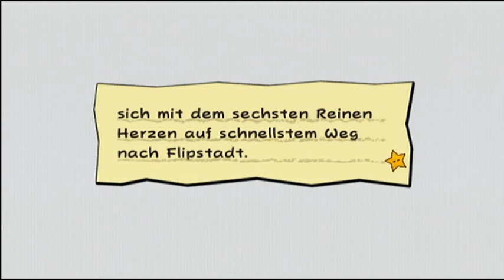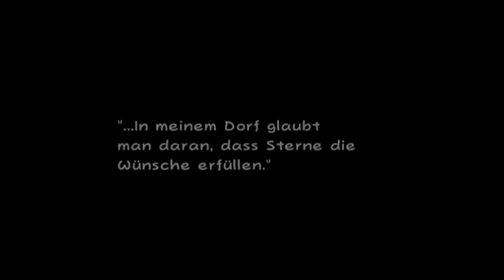Let's Play - Super Paper Mario - Deutsch (Part 19)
Mit dem Wasnblatt von O'Klock dringen wir in den Palast von König Krokus ein. Er selbst scheint dem Wahnsinn verfallen zu sein und wir besiegen ihn im Kampf. Mit dem sechsten Reinen Herzen kehren wir dann nach Flopstadt zurück und platzieren es in einer Herzsäule.